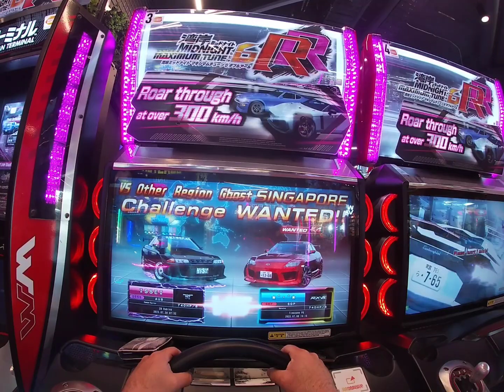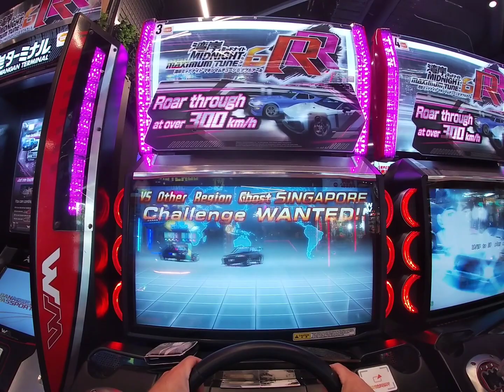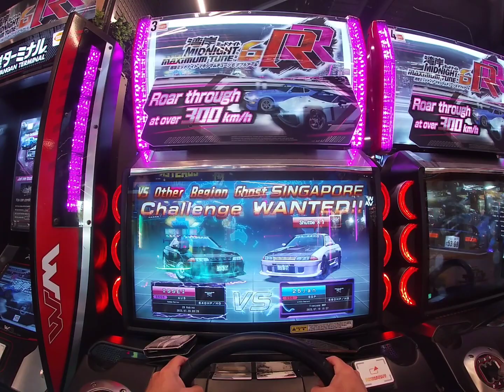WMMT6RR VSORG Run 35